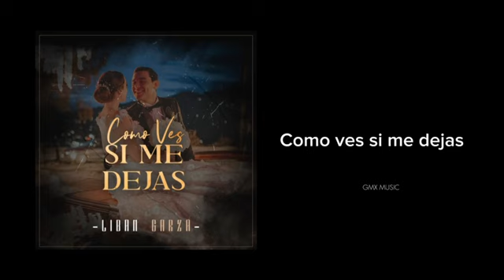Liban Garza -Como Ves Si Me Dejas [video lyrics]